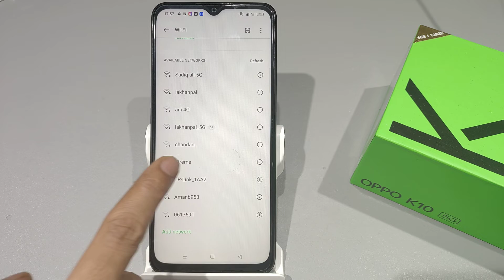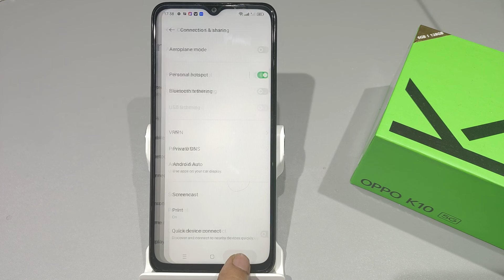How to Show Brand with Label in oppo k10 5g,k10 | 5g Logo kaise Show kare, Show wifi Bandwidth